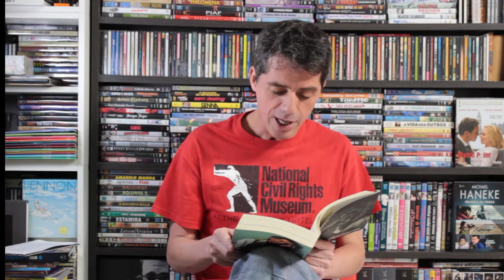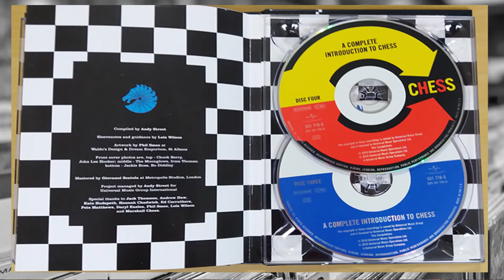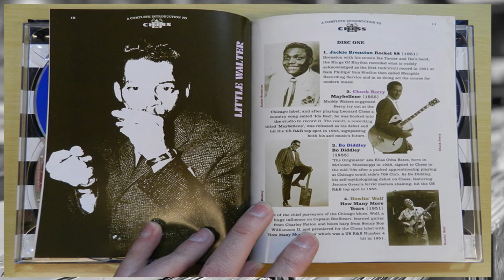Scream & Yell Discos 23 - Chess Records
* Scream & Yell Discos é uma produção Scream & Yell e Casa Inflamável e é apresentado por Marcelo Costa, editor do Scream & Yell